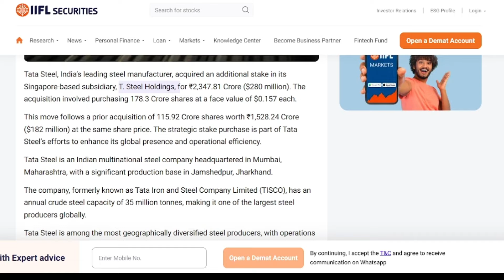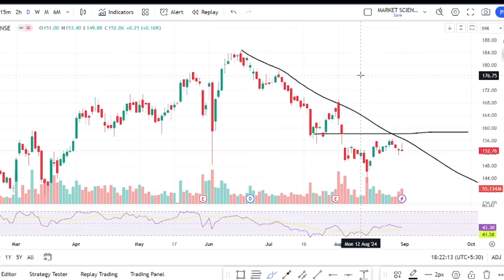tata steel share latest news | tata steel news today | hold or sell | tata steel target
Topics Covered -
multibagger shares
multibagger share
multibagger stocks
multibagger stocks
multibagger stocks 2023 india
multibagger shares